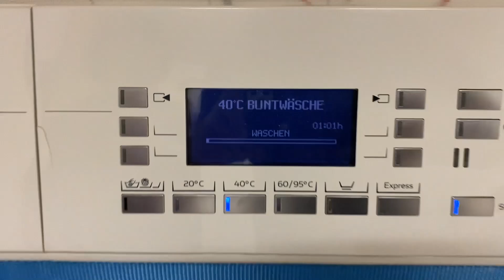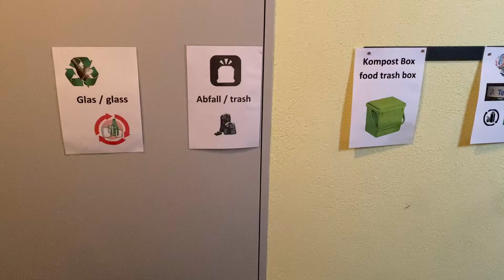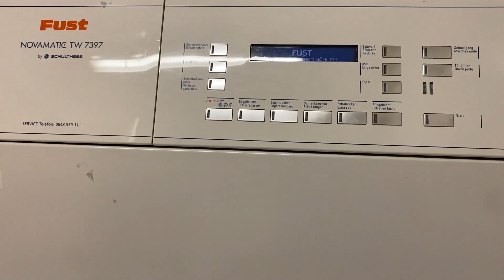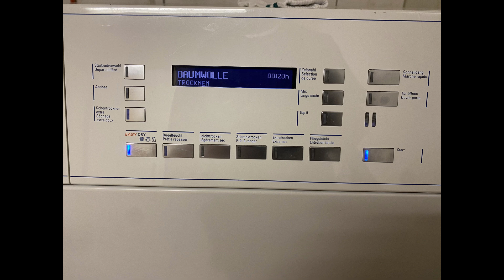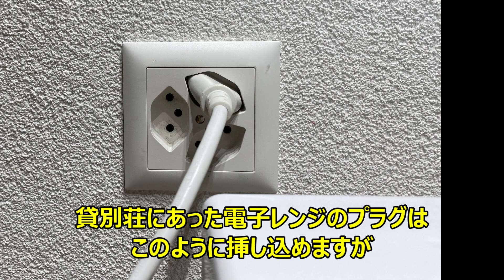スイス20240710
スイス旅行2024年7月　全8回の5回目
スイスの休息日
グリンデルワルド
BOB登山電車
2024/7/10 ⑤

滞在中日は休息日とし、掃除洗濯を行いましたが、これにまつわるスイス貸別荘ならではの苦労をレポートします。
また、BOB登山電車は、ラックレール独特の音がするので、これを間近で撮影録画しました。

なお、ラック式鉄道に関する記述は以下のWkipedia「ラック式鉄道」を参考にさせていただきました。

私のホームページ「アマチュア無線JR1FGR創意と工夫のスペース」ー「旅行記」ー「スイスハイキング旅行3」に乗った電車の時刻、買った切符などを掲載しておりますのでご覧ください。